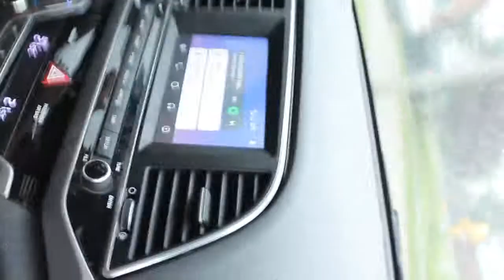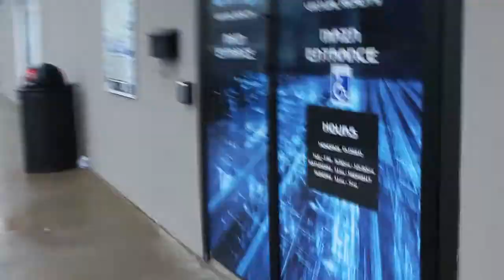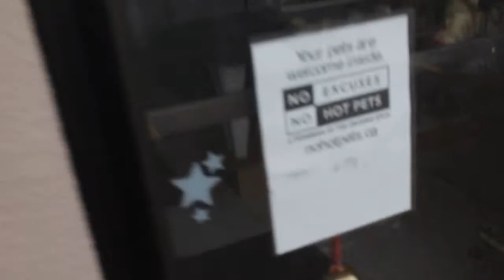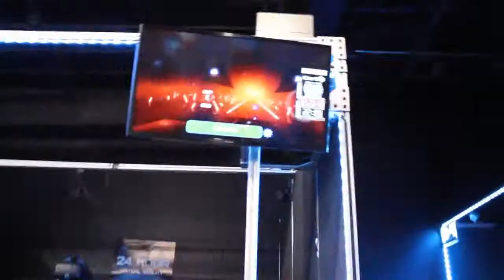VR Arcade!!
me and my friend josh go to a VR Arcade!